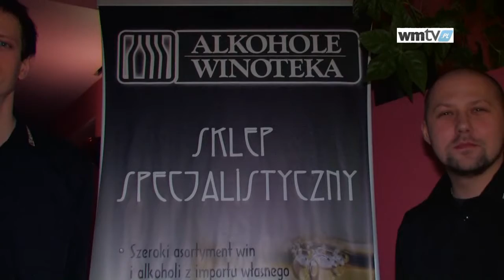Targi Ślubne w Kolorowej 2011 02